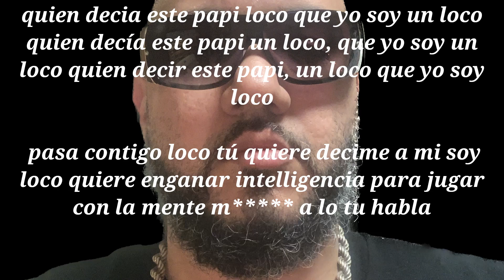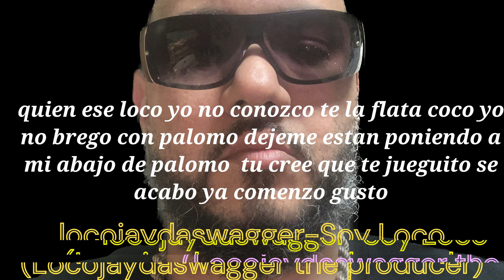locojaydaswagger soy loco